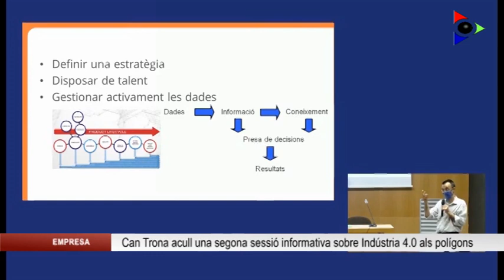Can Trona acull una segona sessió informativa s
La Indústria 4.0 implica la promesa d’una nova revolució que combina tècniques avançades de producció i operacions amb tecnologies intel·ligents que s’integren en les organitzacions, les persones i els actius. Aquesta revolució està marcada per l’aparició de noves tecnologies com la robòtica, l’analítica, la intel·ligència artificial, les tecnologies cognitives o la nanotecnologia.